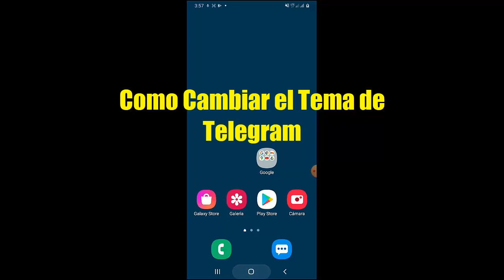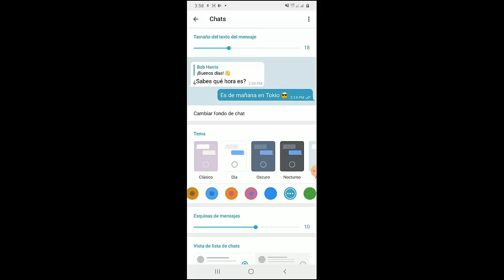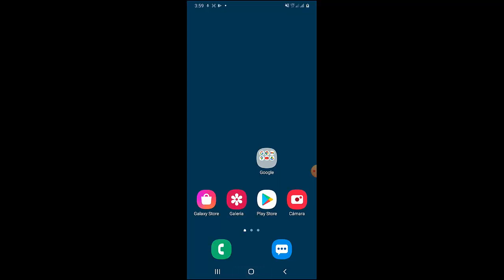Como Cambiar el Tema de Telegram en el Celular [Cambiar Fondo de Telegram] I Solución 2024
En este video te enseñare a Como Cambiar el Tema de Telegram de una manera rápida y sencilla

Videos Recomendados
💛 Como ACELERAR Celular. Haz esto!